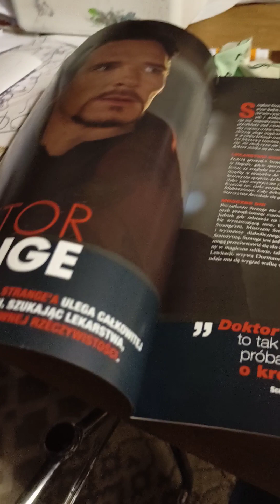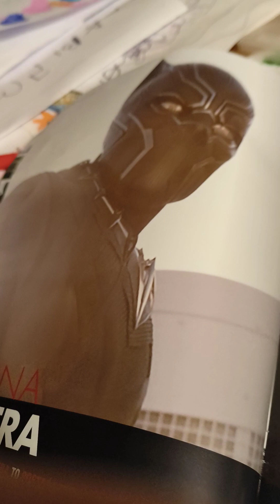deagostini Marvel figurki Black Panter numer7 i doktor strange numer8